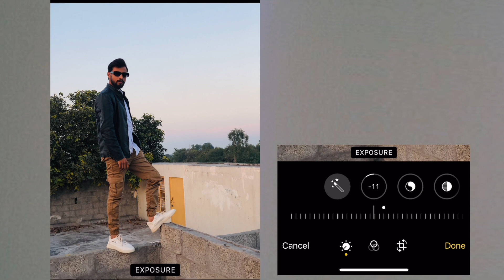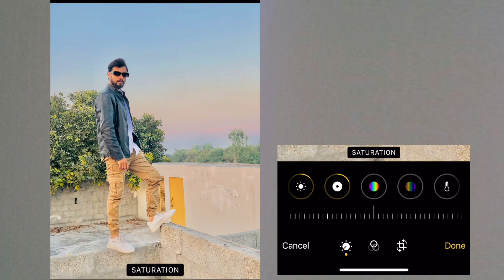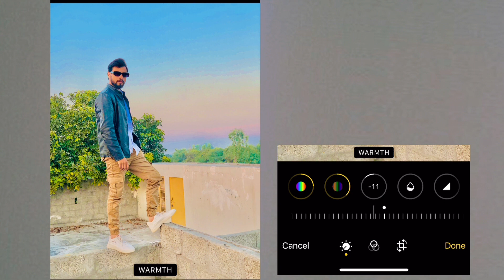iphone Photography || Photo Editing App || Color grading |278creator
Iphone editing app